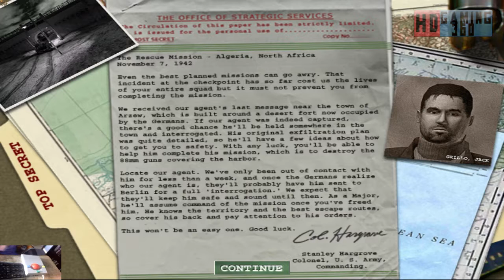Medal of Honor Allied Assault Gameplay Walkthrough Part 4